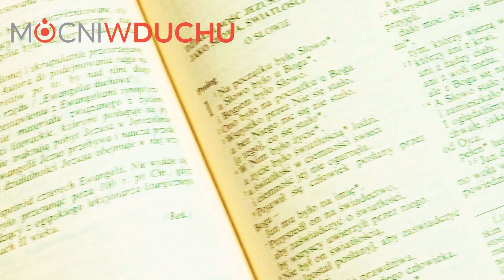Ponad prawem | Remi Recław SJ - Zoom 21.01